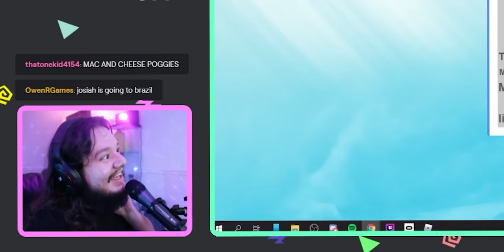You Laugh You MAYO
Today on the you laugh you lose challenge, the punishment is eating mayonnaise. Can they handle it? Probably not.

❯ In this video:
Jude